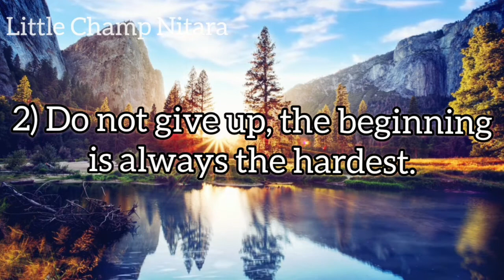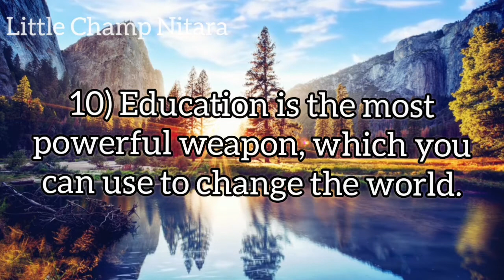Thoughts For School Assembly || Little Champ Nitara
In this video, we are sharing the best thoughts for school assembly.

TOPICS COVERED:
Good thoughts for school assembly
thought of the day
best thoughts for school assembly
motivational thoughts for students
Inspiring thoughts for students
daily thoughts for school assembly
daily thoughts
thought of the day for school assembly
10 best thoughts for school assembly
Good thoughts